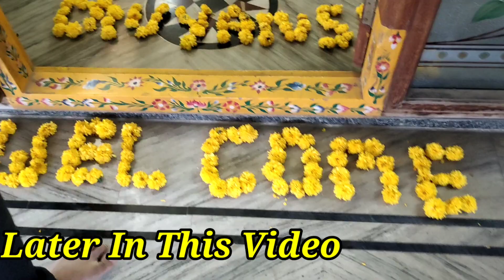Sahara Koduku Vachadu || Full Video